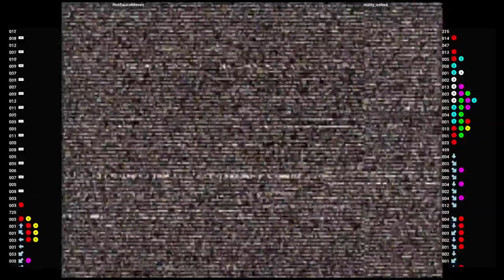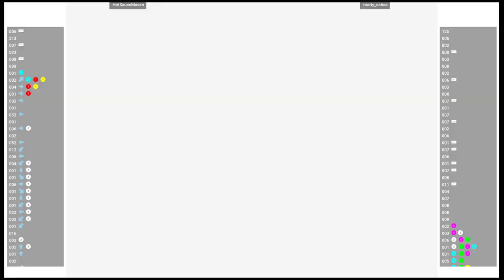CVS2 🆚 HotSauceMaven VS matty_oshea | Fightcade